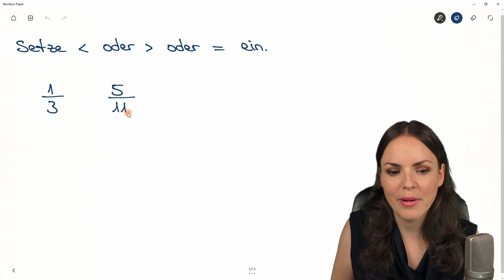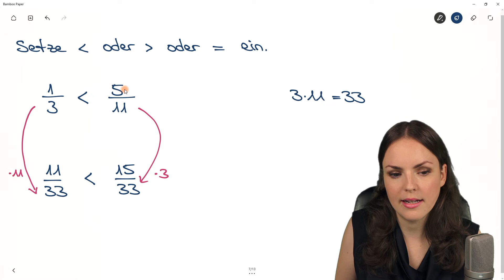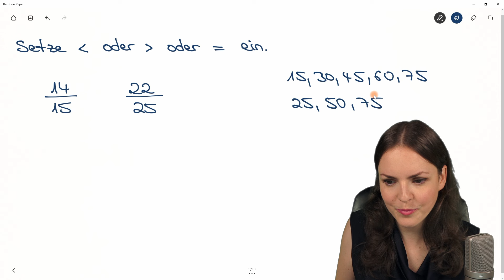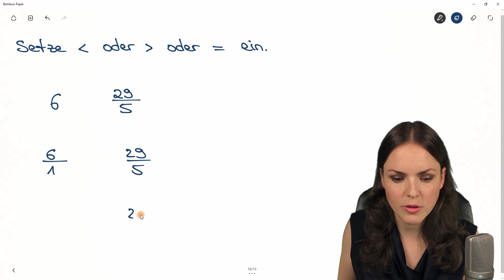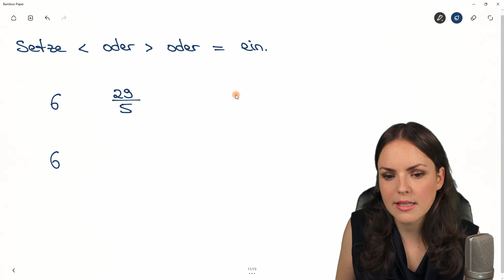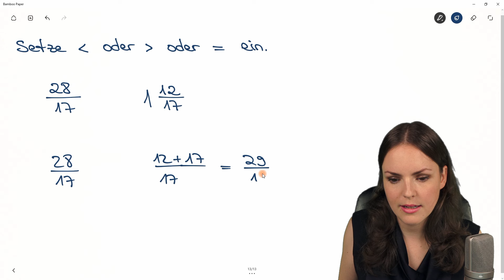BRÜCHE vergleichen Erklärung – größer oder kleiner, Brüche ordnen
Brüche vergleichen Erklärung
In diesem Mathe Lernvideo erkläre ich (Susanne) wie man Brüche ordnen kann. Wir erweitern den Bruch auf den Hauptnenner und vergleichen, ob er größer oder kleiner oder gleich dem anderen Bruch ist. Wir rechnen Beispiele mit ganzen Zahlen und gemischten Zahlen. Mathematik einfach erklärt.

0:00 Einleitung – Brüche vergleichen Erklärung
0:15 Beispiel 1: Zwei Brüche vergleichen
2:50 Beispiel 2: größere Zahlen
4:47 Beispiel 3: ganze Zahl mit Bruch vergleichen
7:15 Beispiel 4: gemischte Zahl mit Bruch vergleichen
8:59 Bis zum nächsten Video :)

Adresse für geschäftliche Anfragen und Fanpost:
Susanne Scherer
Gaustraße 8, F32
67655 Kaiserslautern

Päckchen und Pakete bitte direkt an die DHL Packstation senden:
Susanne Scherer
Packstation 179
67655 Kaiserslautern